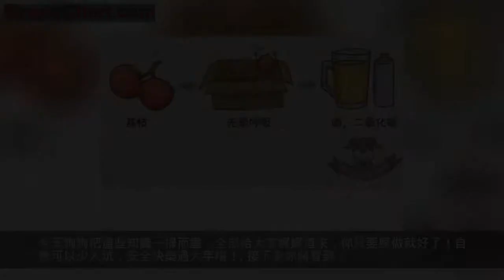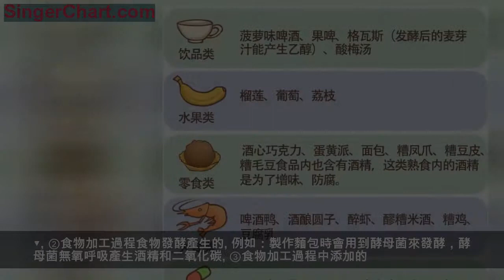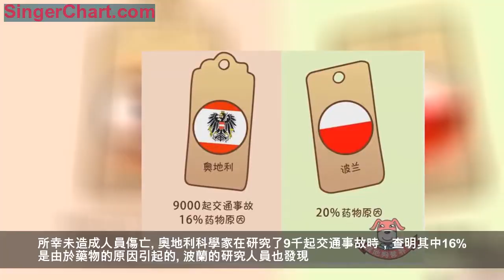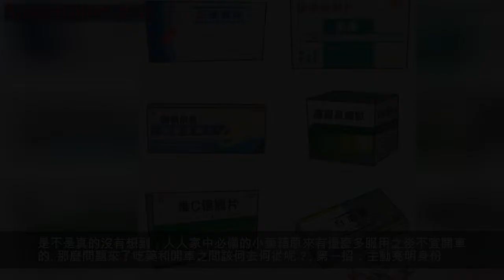過年100%會接觸這些食物或藥物，它們暗藏駕駛危機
作者：維他狗
來源：維他狗營養家
遵紀守法的中國好公民，一定都要做到喝酒不開車，開車不喝酒，畢竟生命安全是最最最重要的事情。
但是，前幾天狗狗的x同事卻因為貪吃而被無端捲入「酒駕」。
狗狗公司也操辦了一場大口喝酒大口吃肉的年會，連向來養生的狗狗都不免多喝了兩杯。
x同事因要開車滴酒不沾。但年會結束送人回去的時候，卻被交警攔住查出酒駕。
x同事百思不得其解，後經過本福爾摩斯狗的推理才知，
原來我這位同事是個無辣不歡的湖藍人，大家互相敬酒的時候，悶頭吃了許多麻辣啤酒鴨...
人在江湖飄，哪有不挨刀，該學點知識防身啦！除了啤酒鴨，還有一大堆充滿戲劇性的新聞：
荔枝、蛋黃派、麵包、啤酒鴨、都被查出酒駕！
「醉「逗的是，苦笑不得呀！老婆親老公一口瞬間也變酒駕…….
大家外出旅遊，走親訪友，這些食物可是人畜無害老少皆宜居家必備，
如果真的被查出酒駕，耽誤時間的同時，也浪費了心情。該如何避免這些尷尬呢？
除了這些「假酒駕」容易被我們忽視，
你是否知道我們平時用的感冒藥，也藏著很大的危險呢？同樣不容忽視的藥駕知識，你都知道嗎？
今天狗狗把這些知識一掃而盡，全部給大家娓娓道來，你只要照做就好了！自然可以少入坑，安全快樂過大年咯！
接下來你將看到：
1、這些食物讓你「被酒駕」
2、「被酒駕」，怎麼應對尷尬
3、藥駕的危害
4、哪些藥物讓你藥駕
5、如何避免藥駕
大家都知道被查處酒駕的指標就是血液中酒精的含量，
而警察叔叔那個酒精測試儀，就是根據你呼出的氣體中是否含有乙醇（酒精），以及酒精的含量，來判斷是否酒駕。
那麼沒有喝酒又怎麼含量乙醇呢？這個原理其實大致可以分為三種：
①儲存過程中產生的
例如：荔枝和一些糖份含量高的水果，在果樹上摘下來後，經歷漫長的運輸過程，期間會進行無氧呼吸，將自身的糖分轉化為乙醇和二氧化碳。
②食物加工過程食物發酵產生的。例如：製作麵包時會用到酵母菌來發酵，酵母菌無氧呼吸產生酒精和二氧化碳。
③食物加工過程中添加的。例如：下面這款蛋糕、酒心巧克力
經過狗狗收集仔細數一數，羅列出來的疑似會導致酒駕的食物，竟然有那麼多呢……
ps：這裡藥物類狗狗忍不住也想說出來
大多數情況下，食用了這類食物只是口中有酒精殘留，短時間內之後就能消散。
但是食用過多，「被酒駕」的尷尬就會被你吃出來，如何化解尷尬，請繼續往下看。
①購物食物時，看食物成分表。如果有食用酒精，儘量避免這類食物。
②駕車前20min吃這類食物，吃完後可以漱漱口。
雖然是麻煩了點，但總比測出酒駕耽誤事情要強，要知道吃完東西漱口的男人更有魅力哦！
③如實說明情況，申請5-10分鐘後重測。
如果真查出假酒駕，一定向交警如實說明情況，申請重測，警察叔叔會同意滴。
④司機可提出異議，可以安排抽血化驗血液中酒精含量，一般要第二天出結果。
總之狗狗告訴大家，靠吃某種食物就想測出真酒駕，其實沒有那麼容易。
只要你真的沒喝酒，別方，總歸是沒事的。
如果說上面的這些食物是會讓你虛驚一場，
那麼下面這些生活中常見的藥品，服用之後開車那是真危險。
1.事故發生率高
我國道路交通參與者大約有3億多人，
而感冒發燒開車這樣的事情，基本上很多人都有過，殊不知這裡暗藏著天大的危機。
新聞報導，浙江永嘉223省道永嘉黃田高速路口上，
一奧迪越野車駕駛員服用感冒藥後上路，迷糊中追尾一輛停在路邊的大貨車。所幸未造成人員傷亡。
奧地利科學家在研究了9千起交通事故時，查明其中16%是由於藥物的原因引起的。
波蘭的研究人員也發現。20%的交通事故是司機服用了一些日常藥物嗜睡所引起的，而肇事司機對事故全然不知。
在美國已經有37個州，通過了禁止藥後駕駛的法律。
2.藥品對駕駛員造成的危害
（1）嗜睡，其實很多感冒藥就有嗜睡睏倦這個效益，打個盹，事故可能就在那一秒鐘發生了。
（2）定向力障礙，簡單的說就是對地點和空間定向出現不準確。
（3）顏色看不清楚，紅綠燈都看不清楚，怎麼開車呢？（我以為那是天然的色盲呢）
（4）出現其他一些疾病的表現，例如低血糖、低血壓等。
可能大多數情況下，很多人裡面的藥物是接觸不到。
狗狗這裡重點說說第二類有噁心嘔吐反應或變態反應的藥物。
狗狗，什麼是變態反應的藥？是不是吃完以後，什麼都變了？圓月亮就變扁月亮啦？
不是真正人的變態，也不是說變形。
是指抗過敏的藥，比如說學名叫氯苯那敏（以前叫撲爾敏），還有苯海拉明等，會導致嗜睡睏倦等。
這就是為什麼我們那個感冒藥，吃了以後會發困。
因為我們有70-80種感冒藥中都含有這個成分（氯苯那敏、苯海拉明），作用是用來止鼻涕。
下面我們列舉一部分常見的。
除了這些還有：複方感冒顆粒、快克、感康、可立克、嚴複利康、感冒清、速效感冒膠囊、白加黑夜片、日夜百服叮夜片、諾沙欣等。
是不是真的沒有想到，人人家中必備的小藥箱原來有這麼多服用之後不宜開車的。
那麼問題來了吃藥和開車之間該何去何從呢？
第一招：主動亮明身份
跟醫生主動說明我是司機，或者我要開車上班，請醫生主動避免開會造成駕駛產生不良影響的藥物。
第二招：仔細閱讀藥品的說明書
看清楚藥品的說明書或者商品標籤，特別注意用量，禁忌症，副作用等。
第三招：有嗜睡成分的藥品，服用後最好不要開車。
在酒和藥駕面前，我們不能做一個堅強的人，服軟是一個好招。
狗子的親們，啥是佩奇，健康安全是永遠的佩奇，這個春節才算配齊喲！
趕緊把這份安全提示分享給身邊的朋友吧！
結論：
1、這些食物讓你「被酒駕」
飲品類：菠蘿味啤酒、果啤、格瓦斯、酸梅湯
水果類：榴槤、葡萄、荔枝
零食類：酒心巧克力、蛋黃派、麵包、糟鳳爪、糟豆皮、糟毛豆
大餐類：啤酒鴨、酒釀圓子、醉蝦、醪糟米酒、糟雞、豆腐乳
藥物類：十滴水、藿香正氣水、消咳喘糖漿、口氣清新劑、涑口水
2、「被酒駕」，怎麼應對尷尬
①購物食物時，看食物成分表，儘量避免含酒精類食物。
④司機可提出異議，可以安排抽血化驗血液中酒精含量。
3、哪些藥物讓你藥駕
①對神經系統有影響的催眠藥物
②有噁心嘔吐反應或變態反應的藥物
③止痛藥物
④興奮劑
⑤治療癲癇的藥物
⑥抗高血壓藥物
⑦降血糖藥物
4、如何避免藥駕
第一招：跟醫生主動說明身份
第二招：仔細閱讀藥品的說明書，特別注意用量，禁忌症，副作用等。
參考文獻
[1]國家食品藥品監督管理局，平安365——「藥駕」危機
新年有禮！超全的NCCN醫學指南等你來領取！
掃描下方二維碼
關注後在對話框內回復「指南」即可免費領取資料